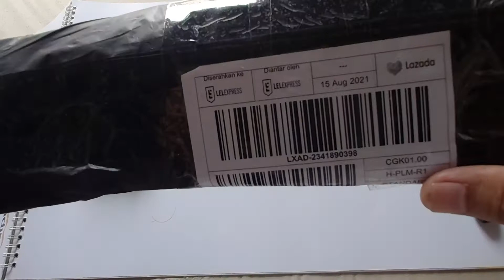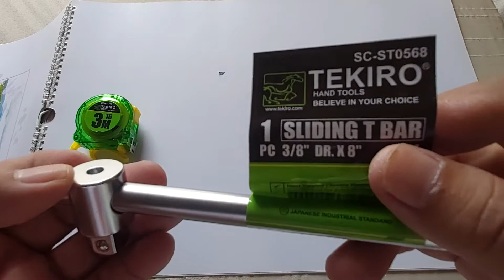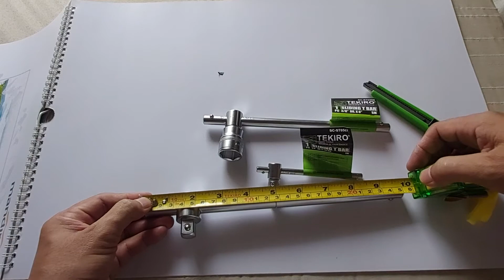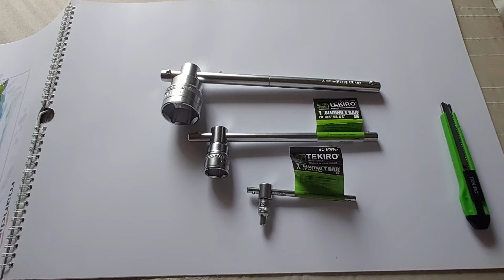TEKIRO Sliding T Bar 3/8" DR X 8" SC-ST0568 1 Pcs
Rp. 39.603,-